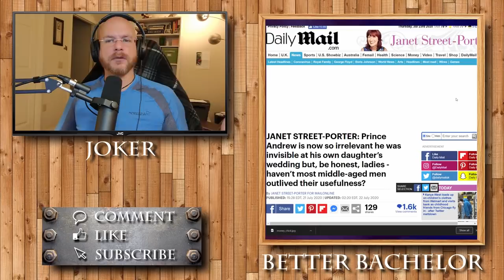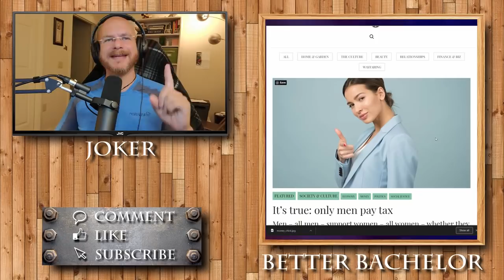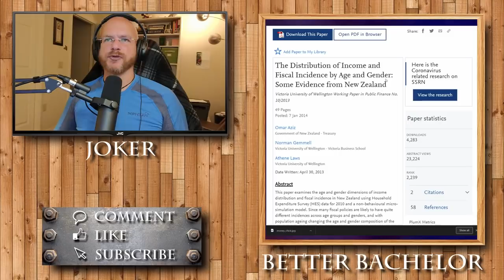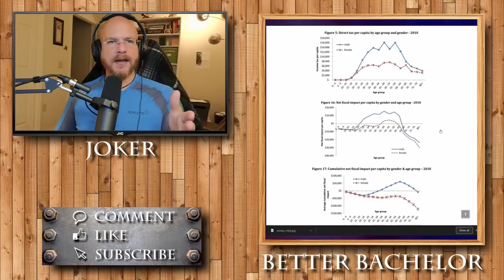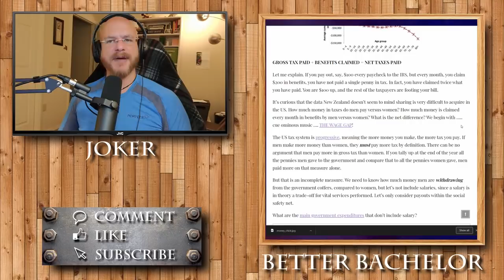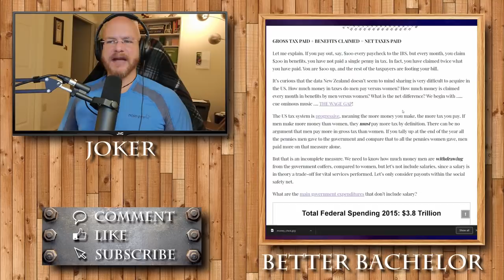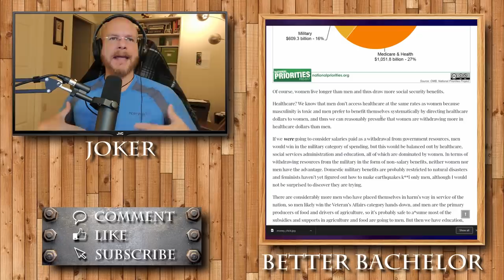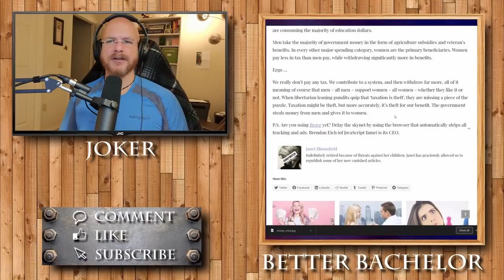Young men are attractive, older men provide, yet without men society and social programs don't exist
While both men and women pay taxes, only men are the net positive, thus without their additional influx, all the programs society enjoys wouldn't exist.